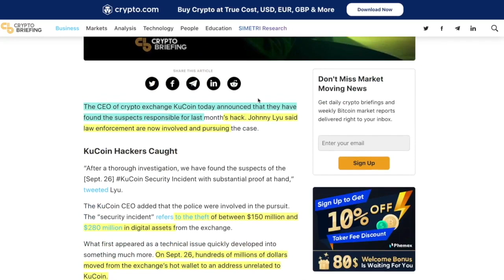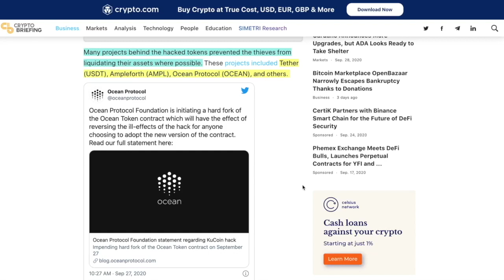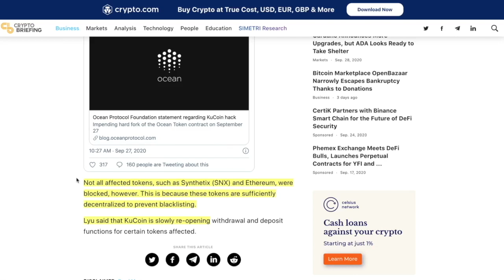KuCOIN Hackers CAUGHT! Projects hacked were NOT DECENTRALIZED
●▬▬▬▬▬▬▬▬▬▬▬CRYPTO ESSENTIALS▬▬▬▬▬▬▬▬▬▬▬▬▬▬▬▬▬●

●▬▬▬▬▬▬▬▬▬▬▬▬▬FOLLOW D.A.N.▬▬▬▬▬▬▬▬▬▬▬▬▬▬▬●

and/or...

●▬▬▬▬▬▬▬▬▬▬▬▬▬▬AUDIO TRACKS▬▬▬▬▬▬▬▬▬▬▬▬▬▬●

●▬▬▬▬▬▬▬▬▬▬▬▬▬▬VIDEO TOOLS▬▬▬▬▬▬▬▬▬▬▬▬▬▬●

●▬▬▬▬▬▬▬▬▬▬▬▬▬EXIT STRATEGIES▬▬▬▬▬▬▬▬▬▬▬▬▬▬▬●

●▬▬▬▬▬▬▬▬▬▬▬▬RECOMMENDATIONS▬▬▬▬▬▬▬▬▬▬▬▬▬▬▬▬●